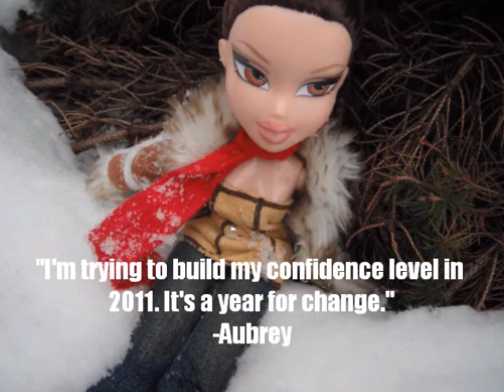Merry Christmas from the Bratz!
Sorry guys...i re-uploaded this with music this time! ENJOY!